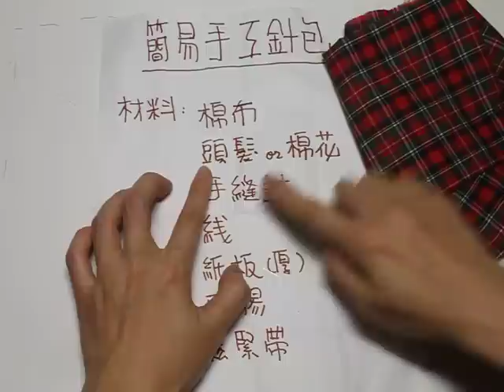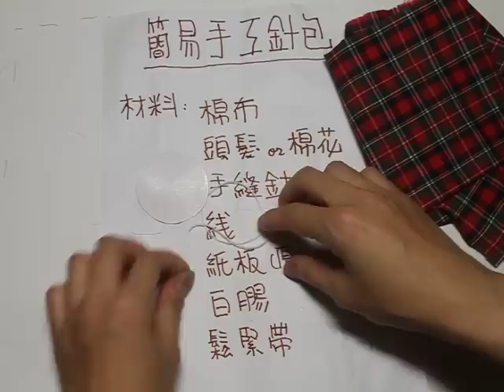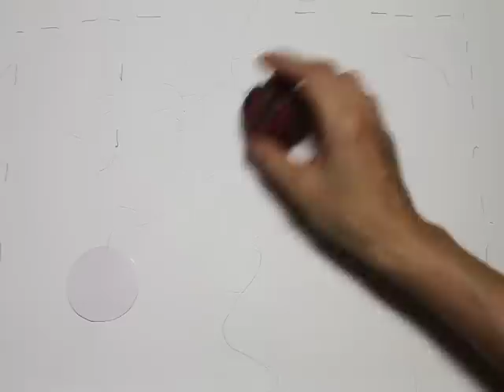手工針包-DIY-真頭髮